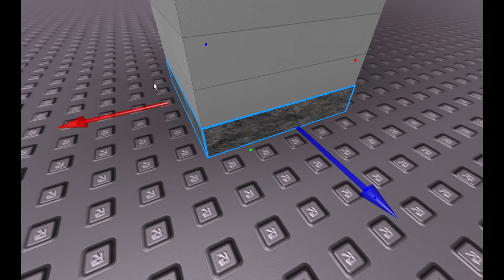Roblox Studio Time Lapse - Realistic Tower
April Fools.